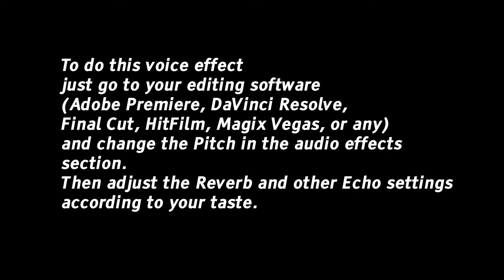Behind the Scenes - A Robot Visits Earth - My RØDE Reel 2020